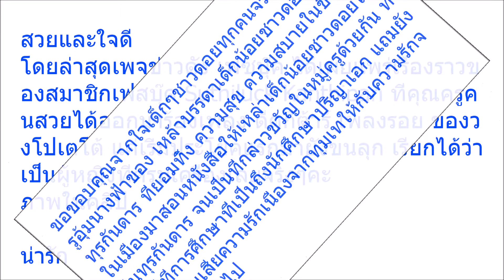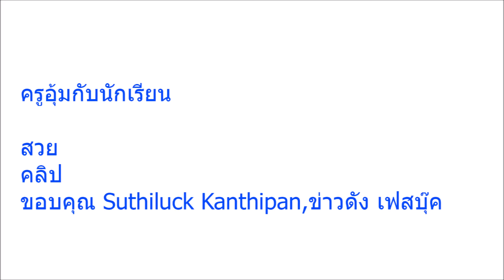นางฟ้าของเด็กดอย!! เมื่อครูอุ้ม พลิกบทบาทมาร้องเพลง ดีดกีต้าร์ ร้องมาประโยคแรก ขนลุก ไปเป็นนักร้องเถ